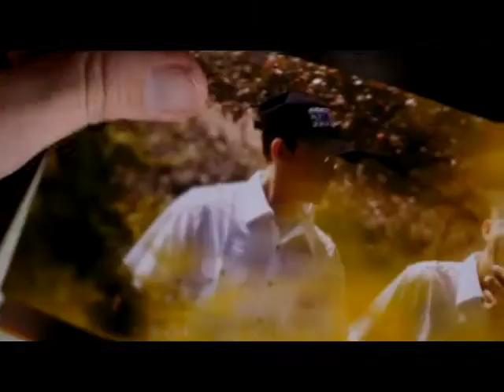DHS Lonewolf Video